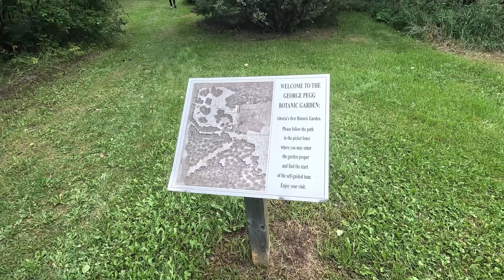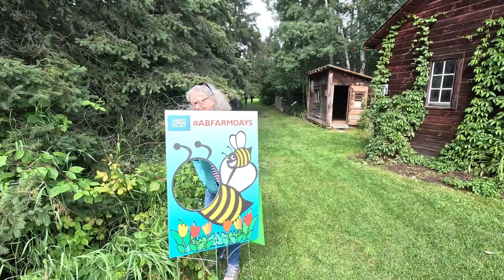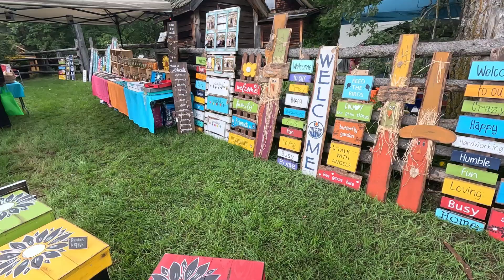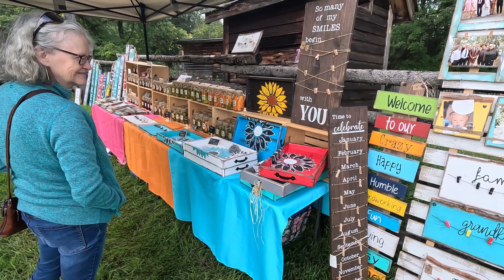Alberta Open Farm Days - George Pegg Gardens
We visited the George Pegg Gardens near Glenevis Alberta for Open Farm Days 2023. Lovely atmosphere, lots of interesting farms and vendors represented.